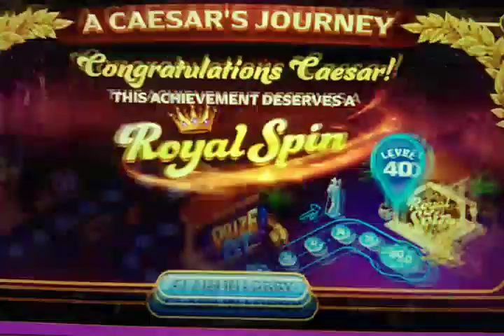Caesars Slots Wild Howl BIG WIN!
Big win in playing Caesars Slots Wild Howl It's like the "Wolf Run" slot machine.

Interrupted by a spin of the wheel - another big win.

I really suggest not playing on sites like this that are "free" as you will be hit up by offering you ways to get more points, just pay $0.99 or so...I think these type of sites let you win at first then your points are taken away by repeated losses and then you'll be offered a way to purchase more points. I tested two sites and this was the case.

Good luck!